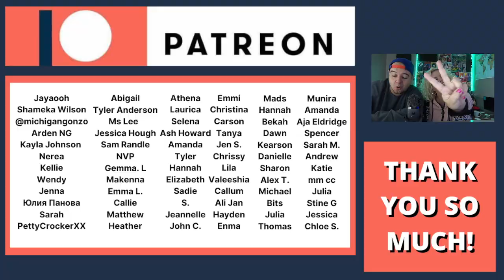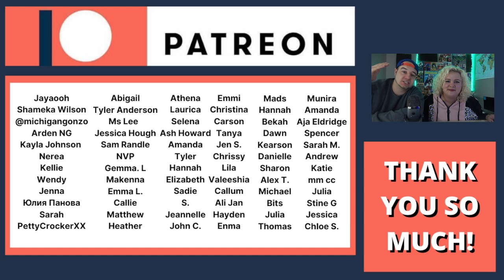Jade Thirlwall Is Dating Her First Crush | My Teenage Self | COUPLE REACTION VIDEO